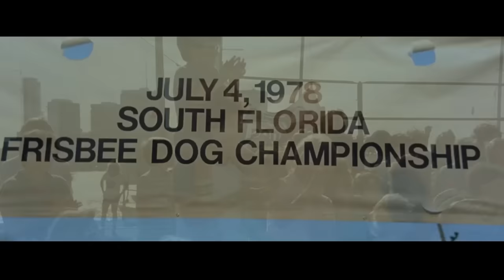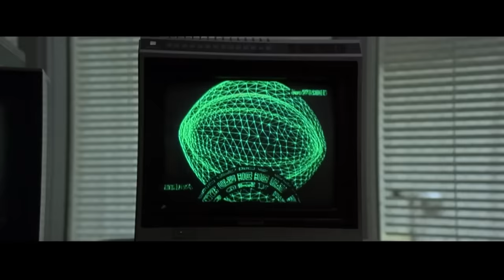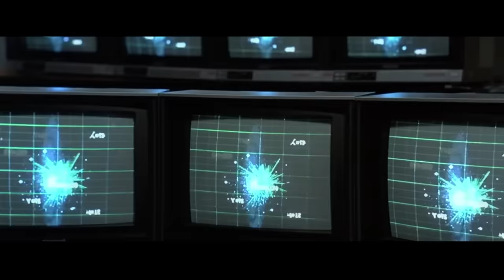extraterrestre llevo a un humano a un viaje de 560 años luz y regreso a la tierra | RESUMEN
Resumen
Película
Resumen Hypersleep
Hypersleep  PELÍCULA COMPLETA EN ESPAÑOL
Resumen Hypersleep
Netflix
TE LO VOY A CONTAR RESUMEN